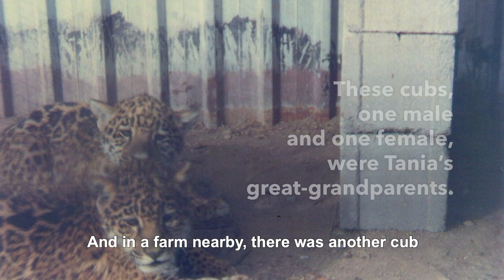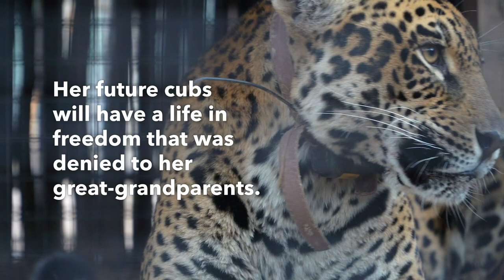TANIA, THE CHACOAN JAGUAR THAT RETURNS TO THEIR ANCESTORS' HOMELAND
The story of Tania's ancestors is the same story that marked the jaguar in Chaco.
In 1989, two cubs, one male and one female of around 6 months of age, are rescued from a ranch in the province of Formosa, in northern Argentina. Poachers most likely killed their parents.
The owner of Tatú Carreta Zoo rescued these cubs and took them to Córdoba, where they grew up and bred.
From there, their descendants traversed five Argentinian provinces until their great-granddaughter, Tania, returned to the same lands where her ancestors had lost their freedom, 31 years ago.
Tania, the Chacoan jaguar, returns to her land to rewrite the story of the jaguar in the Argentinian Chaco.